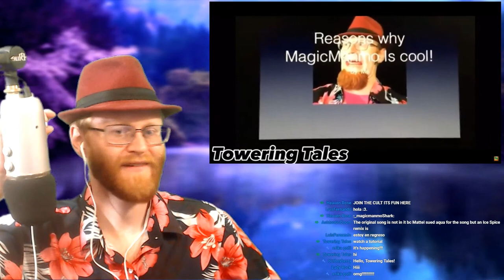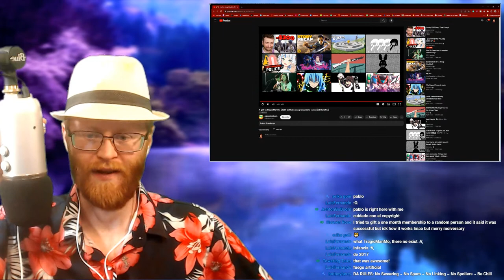When The Moon Hits Your Eye Like a Big Pizza Pie, That's Amore | Pizza Tower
Stream Rules!